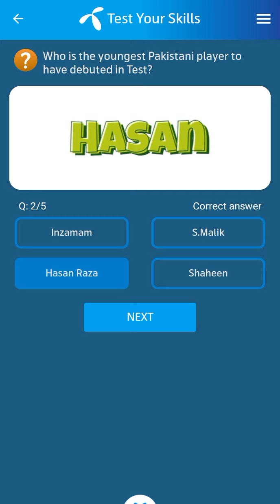15 January 2024 Telenor Questions and Answers | My Telenor Questions Today | General Knowledge MCQs